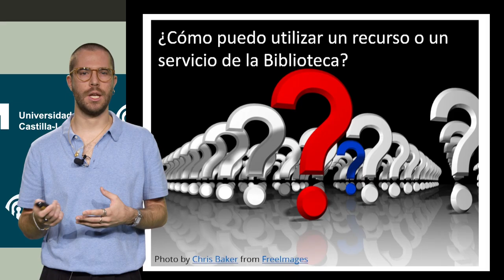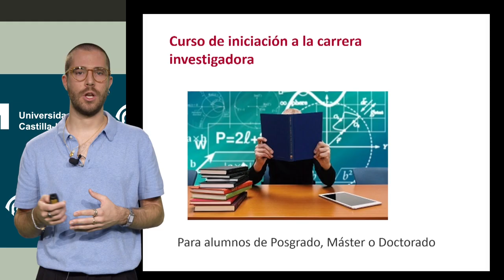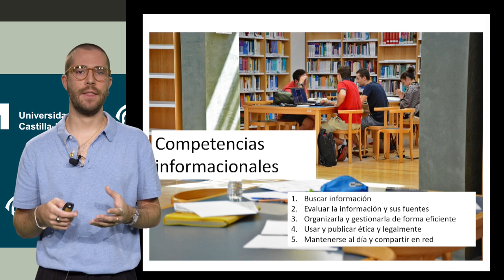Formación de usuarios en la Biblioteca (2024)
Curso online Aprendizaje en la Búsqueda y el Uso de la Información. Nivel Inicial. Organizado por la Biblioteca Universitaria de la UCLM a través del Aula de Competencias Transversales de la UCLM (Edición 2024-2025)